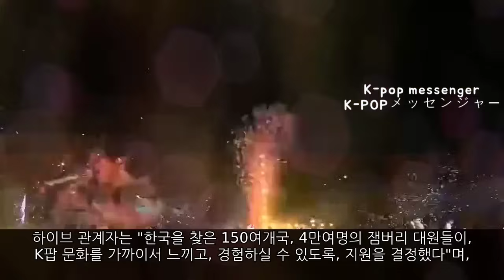[BTS]세계 아미들도 깜놀! 하이브 잼버리에 BTS 포토카드 150여개국, 4만여명 지원 발표! BTS Hive's decision!